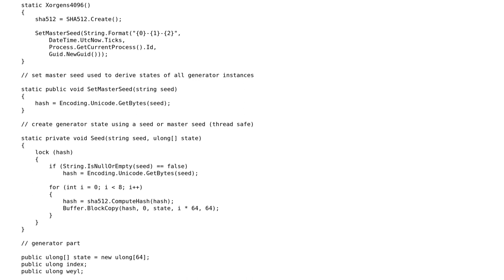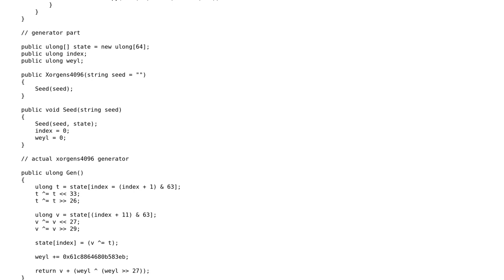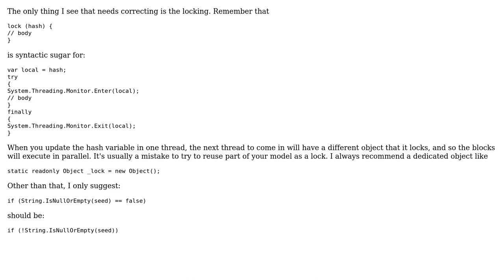Code Review: Xorgens4096 PRNG with global seeder in C#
With thanks & praise to God, and with thanks to the many people who have made this project possible! | Content (except music & images) licensed under CC BY-SA | Music | Images & others | With thanks to user Thorham user Pierre Menard and the Stack Exchange Network Trademarks are property of their respective owners. You are responsible for your own actions.